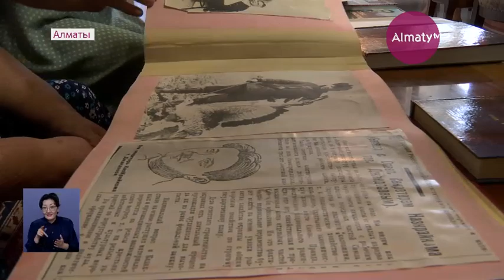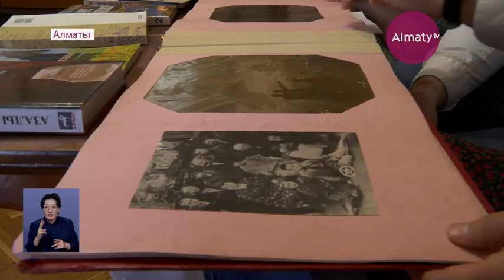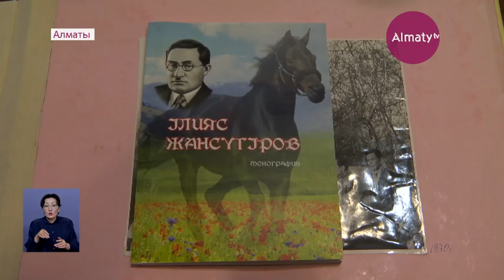Ажар Жандосова нағашы атасы Ілияс Жансүгіровтің «Құлагер» поэмасы қалай сақталып қалғанын айтты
Ораз Жандосов пен Ілияс Жансүгіровтің ортақ немересі саяси қуғын-сүргінге ұшыраған аталары туралы естеліктерін айтып берді, деп хабарлайды Almaty.tv тілшісі.